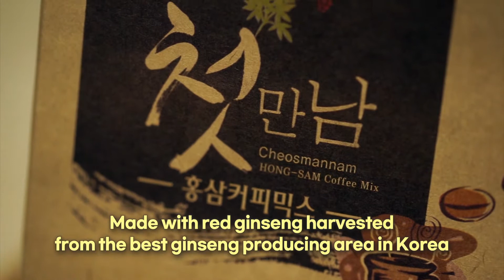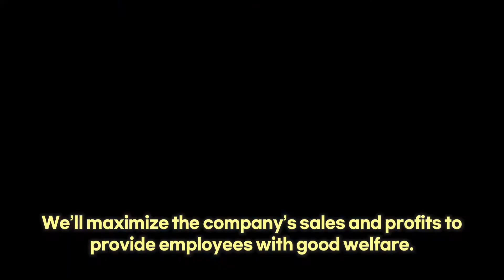Expo 2020__ Red Ginseng Coffee Mix (Company Introduction)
- Product Features -
► Ingredients: Instant Coffee, Vegetable Cream, Sugar, Red Ginseng Powder

► Package:  100 Sticks in a Package.

                      20 Sticks in a Pacakge.

► Net Weight: 1.2 kg (12 g x 100T)

                         240 g (12g x 20T)

► Type: Coffee Mix

- Product Description -

► Cheosmannam Red Ginseng Coffee Mix is premium coffee made with high-quality ingredients such as arabica FD coffee &6-year-old red ginseng powder without any artificial flavoring.

► Red ginseng is famous for boosting the immune system and it makes the taste &aroma of coffee very special.

► By differentiating between other products and production methods, it is a premium coffee to enjoy the unique taste and aroma of red ginseng coffee.